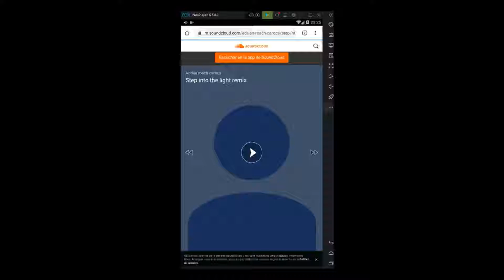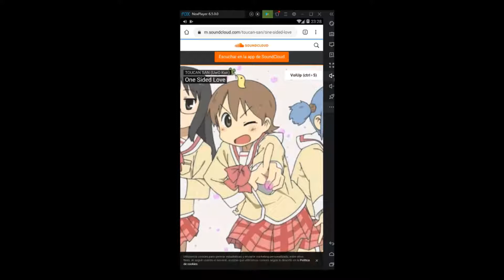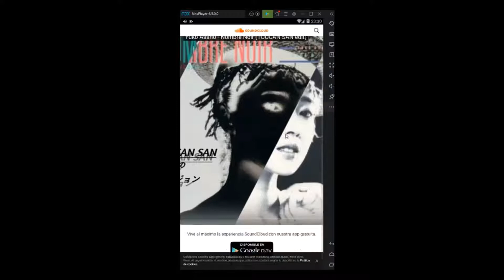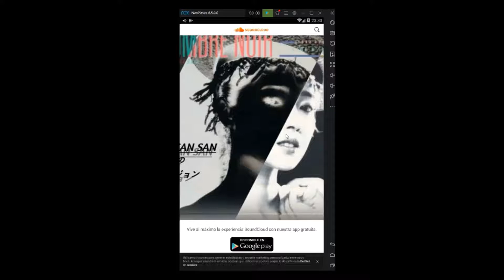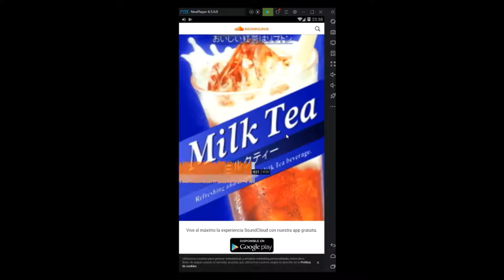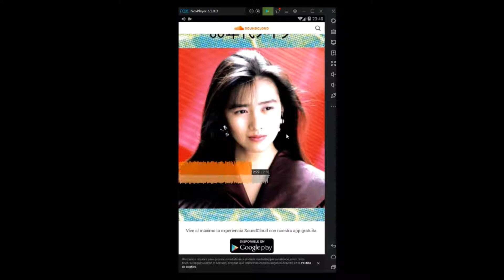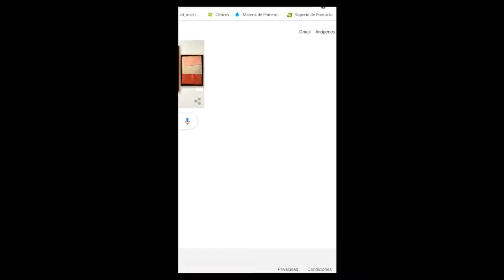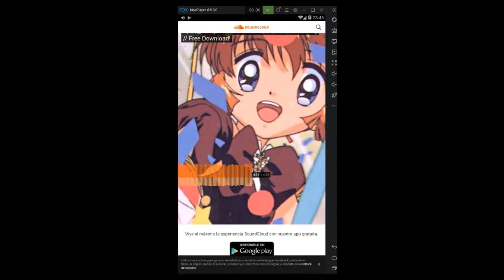My Random Japanese mix 1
Les comparto un poco de mis playlist de soundcloud